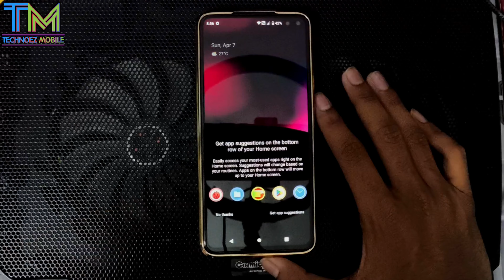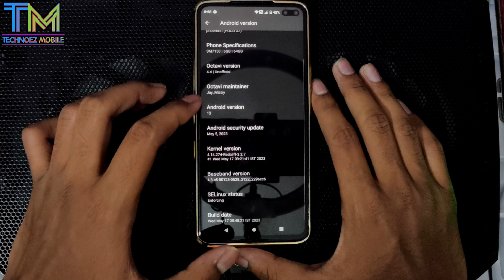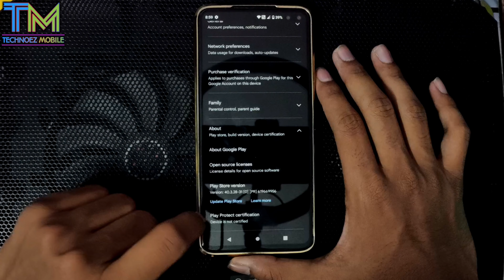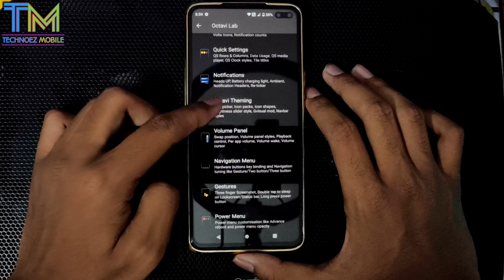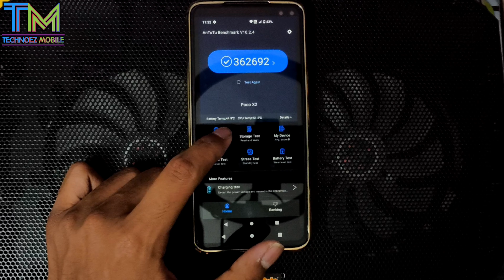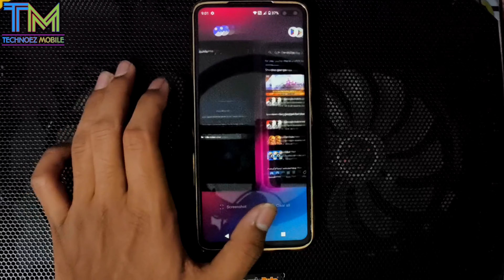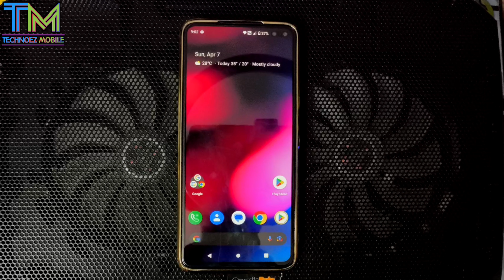EP.5 || A13 OCTAVI OS 4.4 CUSTOM ROM FOR POCO X2 || FULL REVIEW OF THE ROM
Namaskar doston swagat hai aapka mere channel ke iss video mein,aur is video me doston maine aapko btaya EP.5 || A13 OCTAVI OS 4.4 CUSTOM ROM FOR POCO X2 || FULL REVIEW OF THE ROM ke baare me toh  iss video me doston main pure tareeke se btaya h ki aapko kya kya milta h rom me, toh doston video ko pura dekhiye kyunki saari cheezen maine aapko btai hui h usme.

(Please note we have provided you with the two links to download and both the links are of same files. If the first link is not able to open then use the second link).

__________• 𝗜𝗻𝘀𝘁𝗮𝗹𝗹𝗮𝘁𝗶𝗼𝗻 𝗣𝗿𝗼𝗰𝗲𝘀𝘀•_________
➤𝚁𝙴𝙲𝙾𝙼𝙼𝙴𝙽𝙳𝙴𝙳 𝚁𝙴𝙲𝙾𝚅𝙴𝚁𝚈: TWRP
Reboot the phone the in recovery mode, go to wipe section and then wipe the following contents (make sure to take your backup):
CLEAN FLASH IS MANDATORY
➤𝐃𝐢𝐫𝐭𝐲 𝐟𝐥𝐚𝐬𝐡-
• Just Wipe Dalvik,Data,Cache,System and Vendor
•flash ROM
•wait for 5-10 minutes

➤𝐂𝐥𝐞𝐚𝐧 𝐟𝐥𝐚𝐬𝐡:
• Wipe Dalvik,Data,Cache,System and Vendor
• Flash ROM
• Format data

➤𝐓𝐞𝐥𝐞𝐠𝐫𝐚𝐦 𝐝𝐢𝐬𝐜𝐮𝐬𝐬𝐢𝐨𝐧 𝐠𝐫𝐨𝐮𝐩:(𝑴𝑼𝑺𝑻)

➤𝐍𝐀𝐌𝐄 : 𝙳𝙰𝚁𝙺 𝚂𝙷𝙰𝙳𝙴 YT

➤𝐃𝐄𝐕𝐈𝐂𝐄 : POCO X6 PRO 5G

➤𝐆𝐀𝐌𝐄 : 𝙱𝙶𝙼𝙸-𝙺𝚁𝙰𝙵𝚃𝙾𝙽

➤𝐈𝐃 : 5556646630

➤𝐂𝐇𝐀𝐍𝐍𝐄𝐋 𝐋𝐈𝐍𝐊 :  @Dark_ShadeYT

THANK YOU FOR VISITING OUR CHANNEL. KEEP VISITING BECAUSE YOU WILL GET MANY CONTENTS LIKE THIS.😉